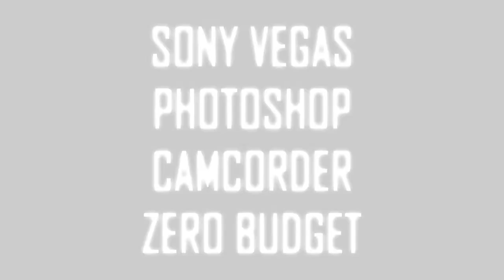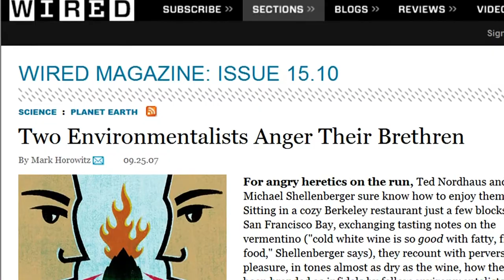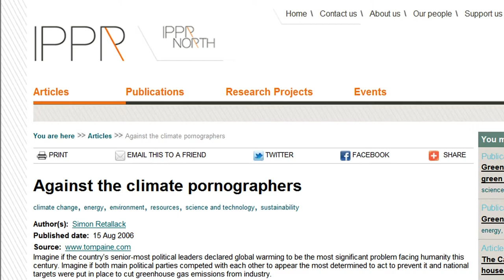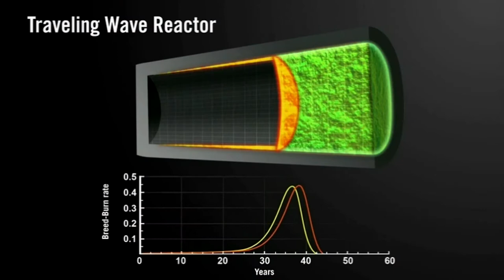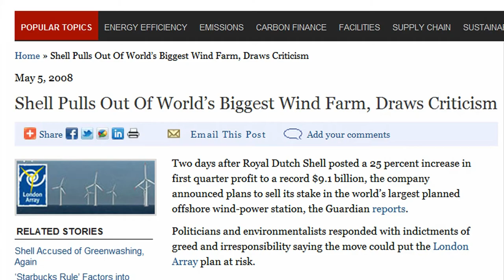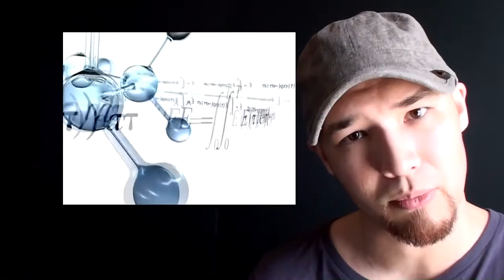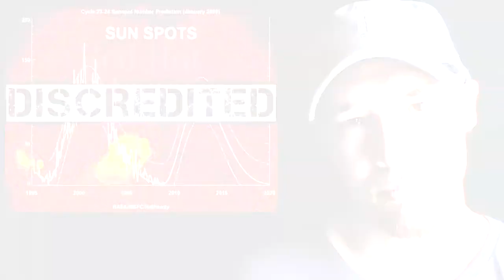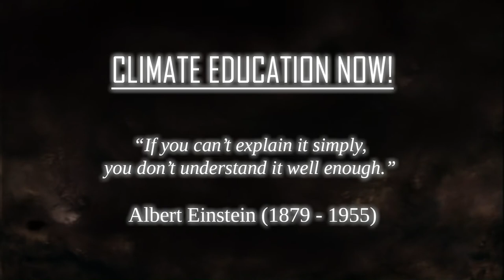SCIENCE VS. DENIAL: The Truth About Climate Education (CUT)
In-depth film analysis of media's efforts on climate education over the last decade, examining the impacts of studies put forward by leading policy think tanks that have influenced top media networks to abandon their efforts on climate reality, and how it's replacement - a strictly positive solution-based approach has been most advantageous to oil companies.  The latest recommendation by the think tanks - to all together expel climate change from our energy debate as an answer to skeptics - a tactic ostensibly favored by the White House.  I present 'Science Vs. Denial' - a tale of how we have arrived at THE most critical juncture in our societal climate change movement.